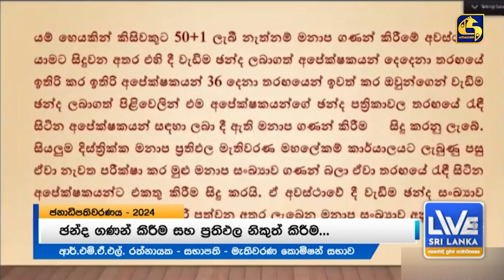මැතිවරණ කොමිසම විසින් පැවැත්වූ මාධ්‍ය හමුව ඡන්දය භාවිතා කරන හැටි සහ තවත් කරුණු රැසක්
LIVE AT SRI LANKA 11.55AM ජනතාවාදී පුවත් පරමාධිපත්‍යය 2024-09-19